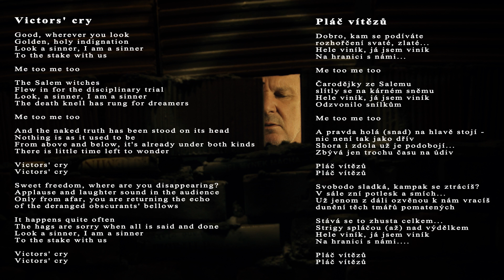Ondřej Soukup - Pláč vítězů (oficiální video)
Tuhle píseň jsem napsal někdy před rokem. Seděl jsem sám ve studiu a měl takovou nostalgickou náladu. V hlavě mi běžel clip, jak jedu sám noční Prahou, na přední sklo prší a já projíždím místy, kde jsem potkával všechny ty hezký holky. Popsal jsem svou vizi Gábině, jestli by ji nějak nevtělila do textu. Řekla - jojo, já se pokusím a přinesla mi tohle. Skladatel míní, textař mění. Nabídl jsem ji dvěma zpěvákům, kterých si vážím. Hudba se líbila, ale s textem, který k atmosféře hudby seděl naprosto dokonale, jsme
narazili. Tak jsem to nazpíval sám. Jak se říká, každý v tom stejně najde jen to, na co stačí.

Pláč vítězů (text):

Dobro, kam se podíváte
rozhořčení svaté, zlaté...
Hele viník, já jsem viník
Na hranici s námi...

Me too me too

Čarodějky ze Salemu
slítly se na kárném sněmu
Odzvonilo snílkům

A pravda holá (snad) na hlavě stojí -
nic není tak jako dřív
Shora i zdola už je podobojí...
Zbývá jen trochu času na údiv

Pláč vítězů
Pláč vítězů

Svobodo sladká, kampak se ztrácíš?
V sále zní potlesk a smích...
Už jenom z dáli ozvěnou k nám vracíš
dunění těch tmářů pomatených

Stává se to zhusta celkem...
Strigy spláčou (až) nad výdělkem

Pláč vítězů
Pláč vítězů

MeToo, MeToo
MeToo, MeToo

Victors' cry
Good, wherever you look
Golden, holy indignation
Look a sinner, I am a sinner
To the stake with us

The Salem witches
Flew in for the disciplinary trial
The death knell has rung for dreamers

And the naked truth has been stood on its head
Nothing is as it used to be
From above and below, it's already under both kinds,
There is little time left to wonder
Victors' cry
Victors' cry

Sweet freedom, where are you disappearing?
Applause and laughter sound in the audience
Only from afar, you are returning the echo
of the deranged obscurants' bellows

It happens quite often
The hags are sorry when all is said and done

Victors' cry
Victors' cry

Victors' cry
Victors' cry

Victors' cry
Victors' cry

Hudba: Ondřej Soukup
Text: Gabriela Osvaldová
Nahrál a nazpíval: Ondřej Soukup
Nahráno ve studiu EVOO, duben 2017 - červen 2018
spolupracovali: Petr Hrabě, Viktor Kolář
světla: Jaroslav Kubíček
střih: Andy Aaron
kamera: David Herák
režie: Miroslav D. Mirčev

Natočeno v červnu 2018 v ateliéru Pokrok.